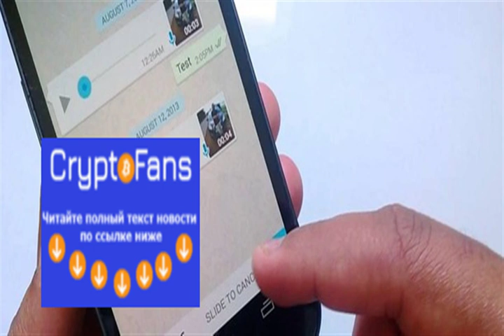Facebook прослушивала голосовые сообщения пользователей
Сотни сторонних подрядчиков за деньги компании Facebook Inc. расшифровывали голосовые сообщения пользователей сервисов, принадлеж